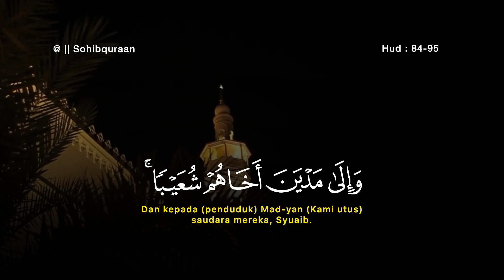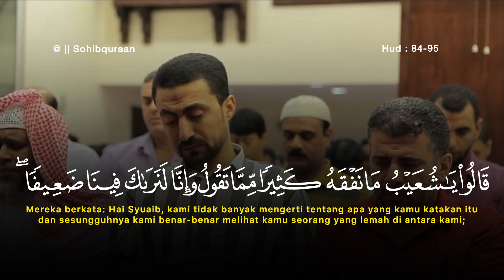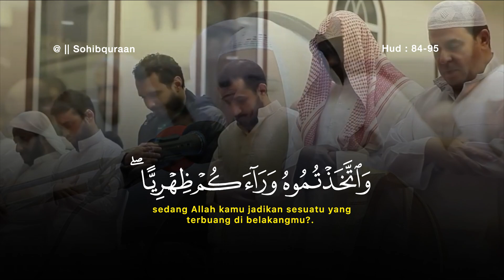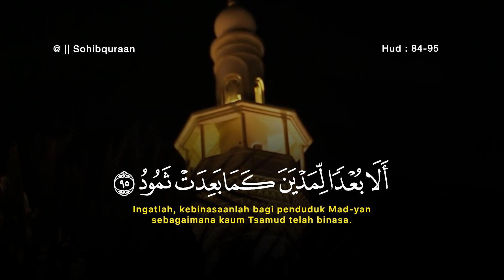KISAH NABI SYU’AIB DAN KAUM MADYAN‼️ SURAH HUD 84-95 Syekh mishary rasyid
Ibnu Katsir menyebutkan bahwa ketika Allah menurunkan azab kepada kaum Madyan, mereka ditimpa kepanasan tanpa angin (yang menyejukkan) sama sekali. Dan disebutkan bahwa mereka mengalami kepanasan yang sangat parah selama tujuh hari. Saat (sebagian) mereka keluar dari rumah, mereka senang karena melihat awan yang dikira akan memberikan kesejukan, padahal awan tersebut adalah azab bagi mereka. Tatkala mereka telah berada di bawah awan tersebut, maka bergetarlah bumi yang mengguncang mereka, kemudian datanglah petir-petir yang menyambar mereka, serta keluar suara yang menggelegar, sehingga akhirnya mereka mati. (Lihat Qashas Al-Anbiya’, 1: 286-287)